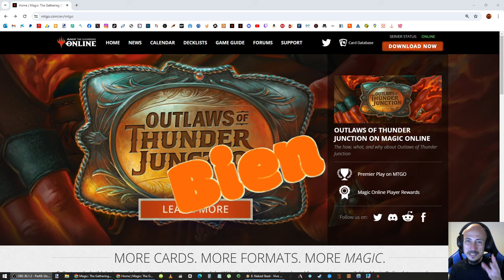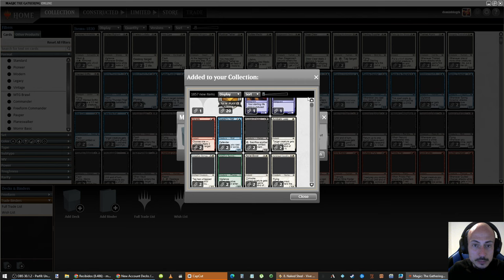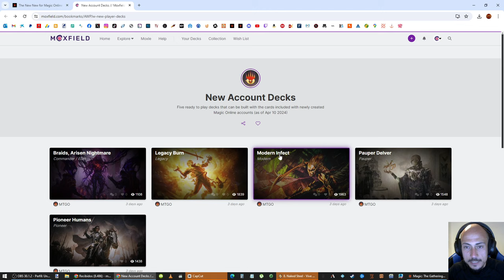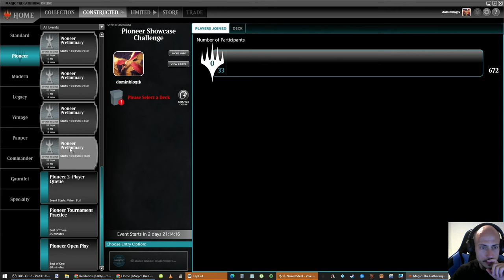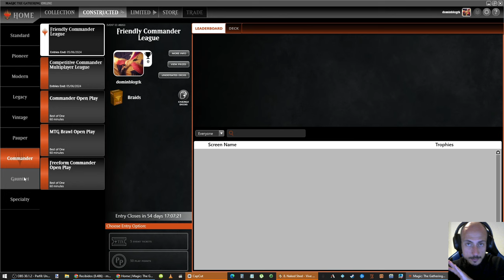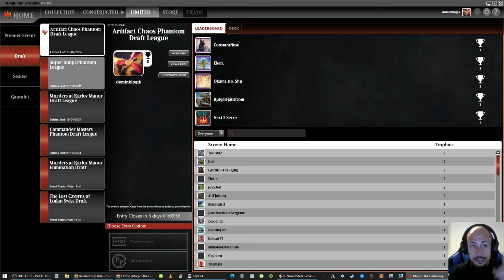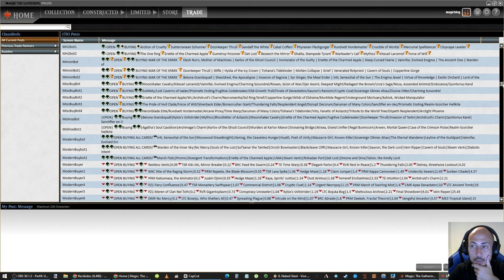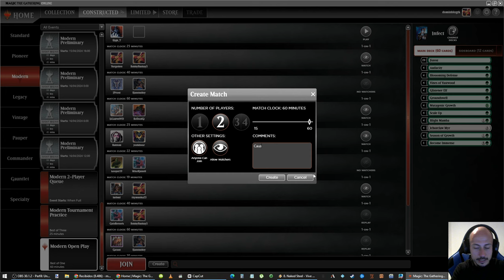Guía de iniciación a Magic Online. ¡Aprovecha los nuevos mazos GRATIS!